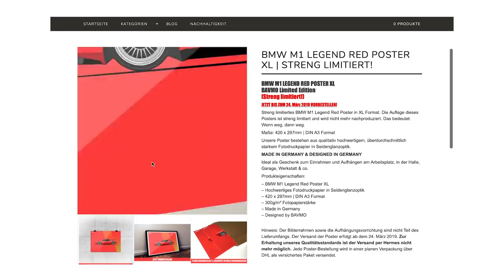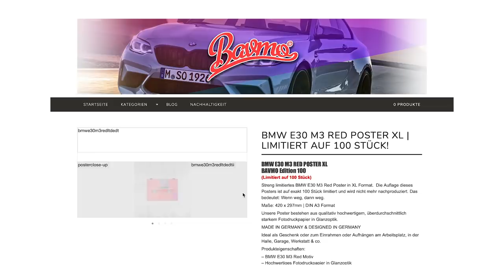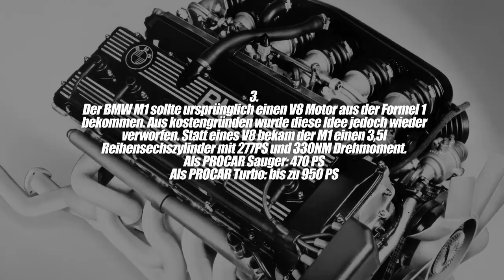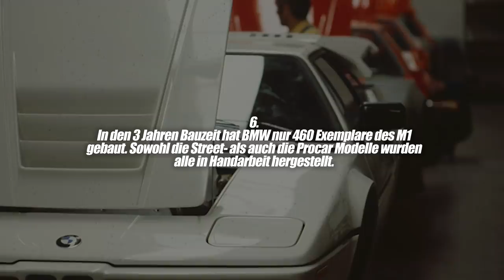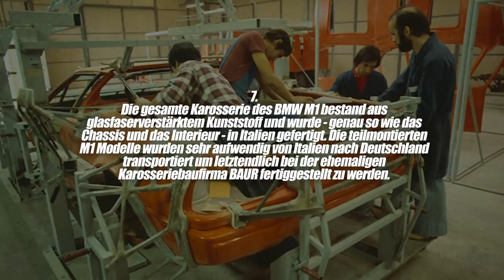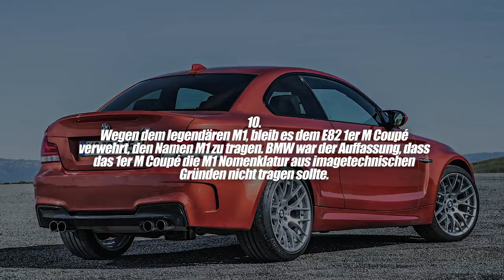12 Fakten zum BMW M1 | BAVMO Car Facts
In unserem heutigen Video geht es um den legendären BMW M1. Wenn ihr wissen wollt, was es wissenswertes zum BMW M1 gibt, dann bleibt bis zum Ende des Video dran. Viel Spaß mit dem Video :-)

Supportet auch unsere Kollegen vom CARTELL

*Unser Kamera-Equipment:

1. Objektiv

2. Objektiv